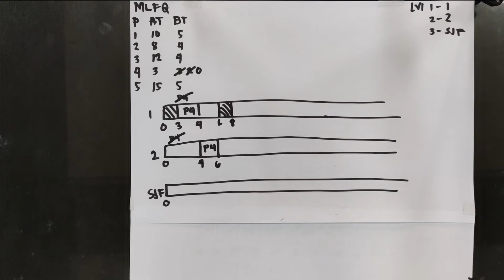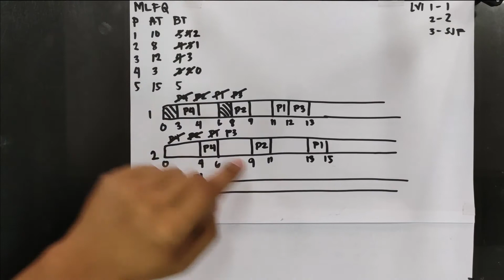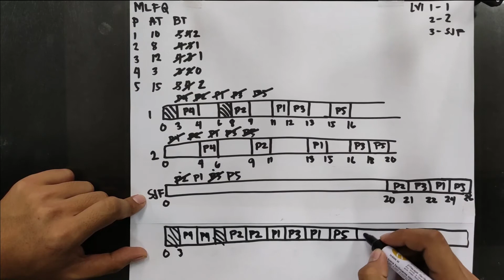CPU Scheduling Algorithm- Multilevel Feedback Queue with Idle Time